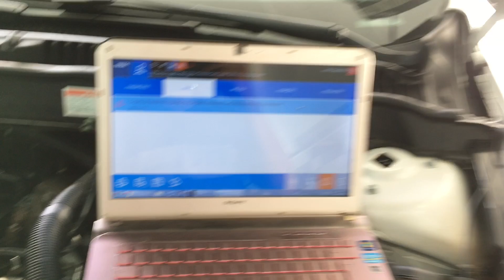Motor Fusion Ecoboost não funciona após abastecimento combustível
Neste vídeo mostramos uma falha diferente é comum que a acontece nos modelos Ford EDGE e Fusion Ecoboost. O principal problema é que o motor não funciona após o abastecimento no posto, somente depois insistir bastante motor funciona.

Quatro pilares ETL Motors:
Honestidade, Competência, Ferramentas e Informação Técnica.